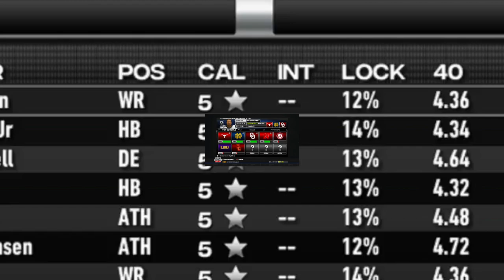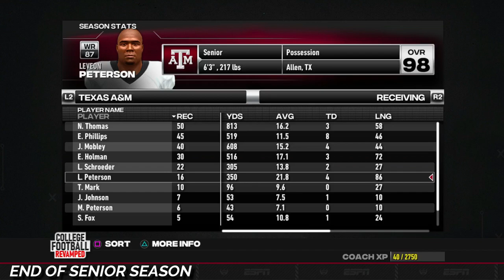Let's Re-Do This Career Mode|Ncaa Football 23